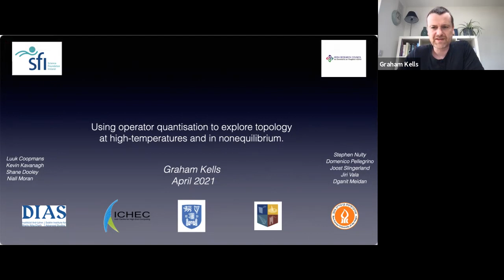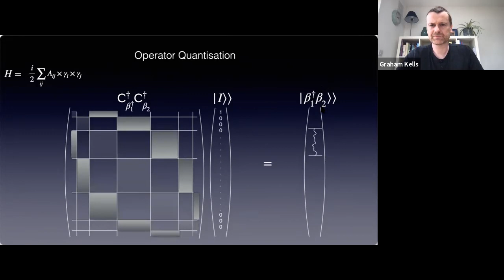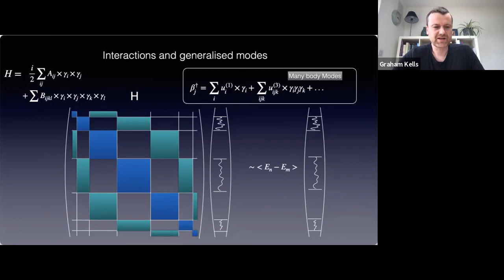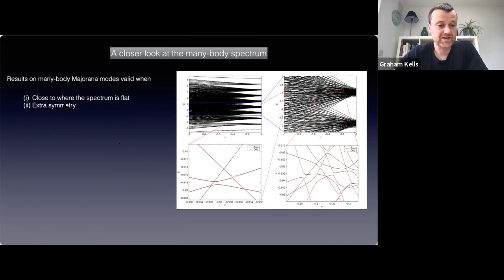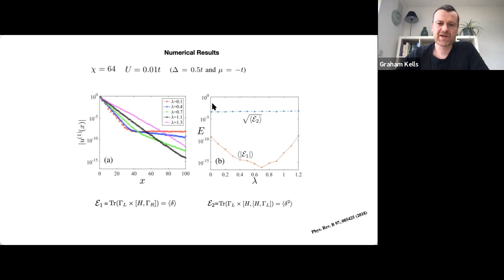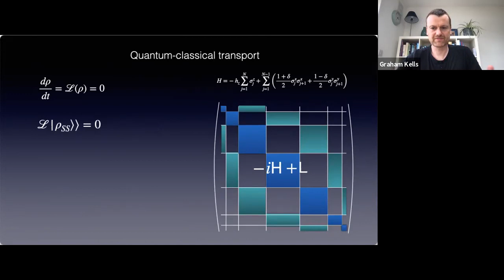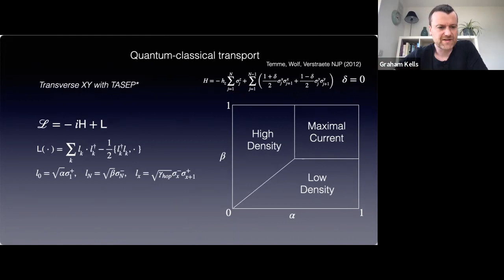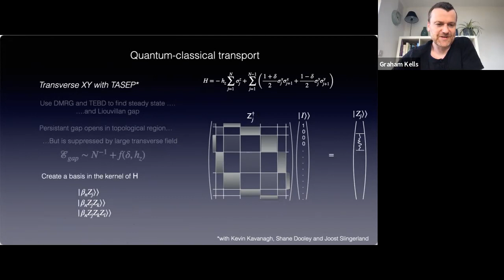Dr Graham Kells (DIAS)